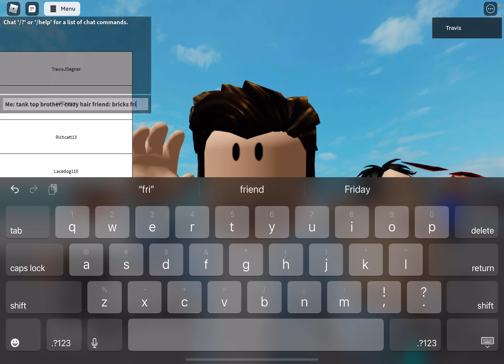My 2 friends and and my brother with crazy hair